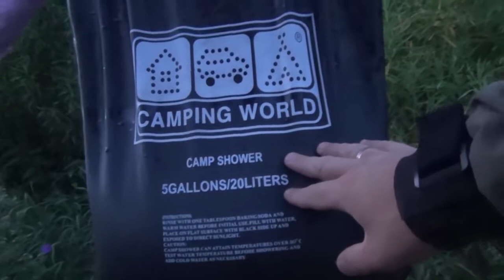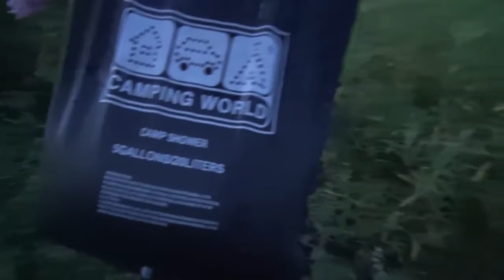Рыбалка С Ночёвкой Я, Жена, Тайга, Сплав По Реке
ТОП 10 САМЫХ ПРОДАВАЕМЫХ НАУШНИКОВ ЗАКАЖИ СЕБЕ!